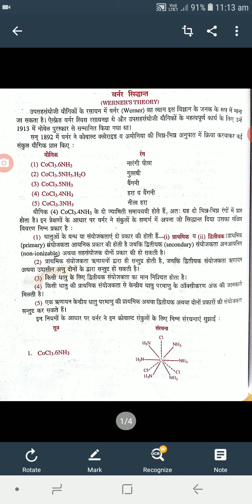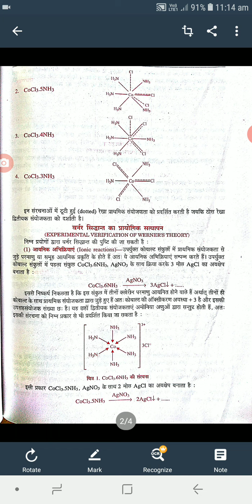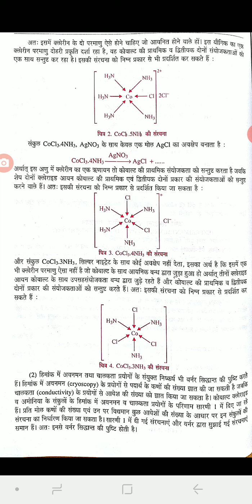Mali Ram Meena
B.sc.pt 2(werner's theory )